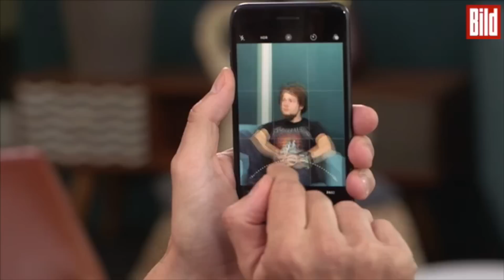iPhone7 ist wasserfest? - Der Wasser-Test (waterproof, hands-on, review)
Gehäuse, Kamera, Kopfhörer!:BILD testet das neue iPhone 7 und das iPhone 7 Plus.